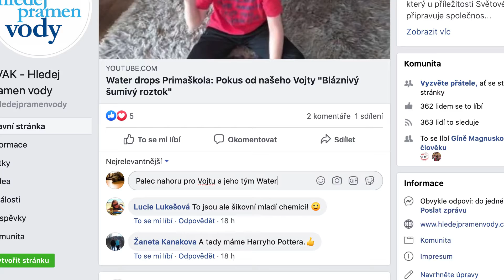Jak na nominaci eVoda?